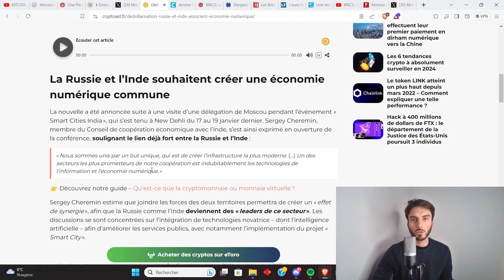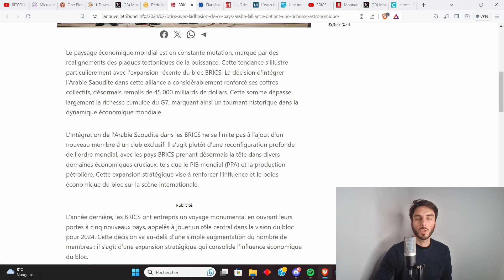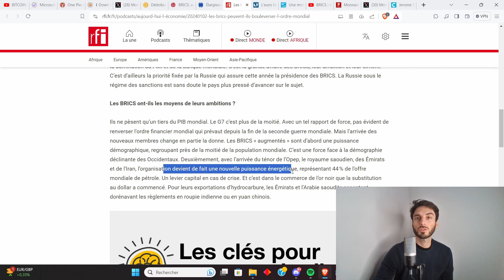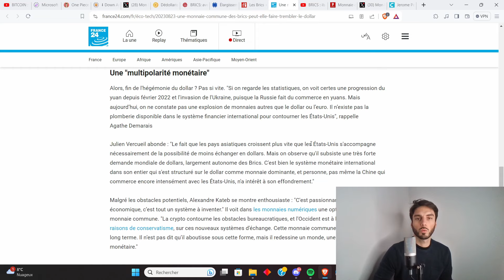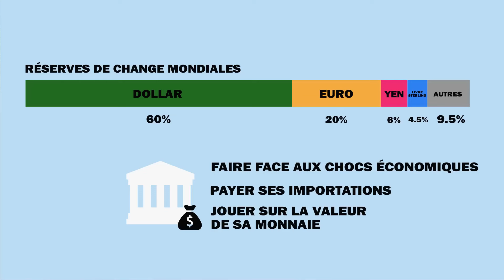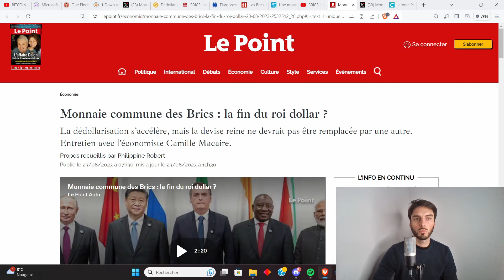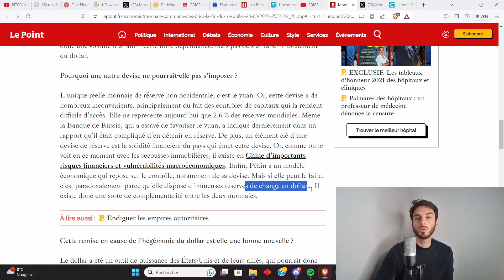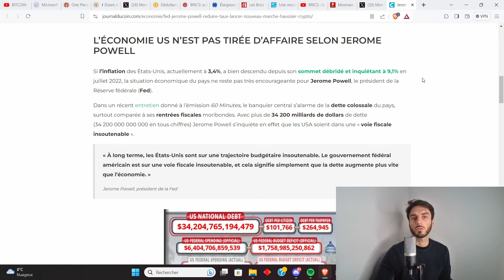🔥 Les BRICS vont remettre en cause l'ordre mondial avec une nouvelle crypto monnaie ??? 🤯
Code parrainage : zt52ykrmt4
Mon herotag : BitcoinCouteau

Chapitres

0:00 Intro
1:18 Une remise en question de l'ordre mondial ?
4:27 Le groupe des BRICS prend du poids
6:23 Une monnaie commune pour les BRICS ?
8:07 Vidéo sur les BRICS
13:20 L'avis d'une experte
16:19 Vers une hyperbitcoinisation ?
17:28 Conclusion